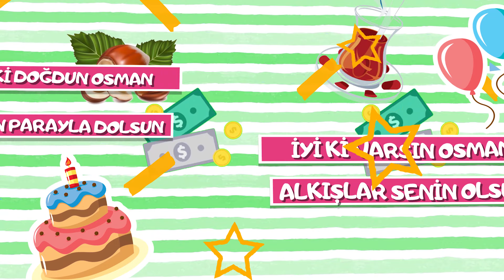İyi ki doğdun OSMAN | Karadeniz Versiyon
Söz: Emrullah Gül, Volkan Koşar
Aranjör: Hakan Demir
Stüdyo: İmera Sanat, United Media
Yapım: Sinan Erkmen -  Emrullah Gül

karadeniz versiyon,
karadeniz şarkıları,
doğum günü,
doğum günü karadeniz,
iyi ki doğdun osman,
mutlu yıllar osman,
doğum günü osman